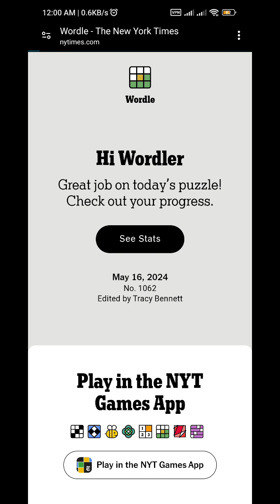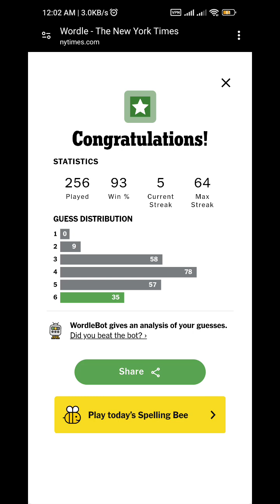wordle 1063 answer today complete video real time NYT game nytimes solution